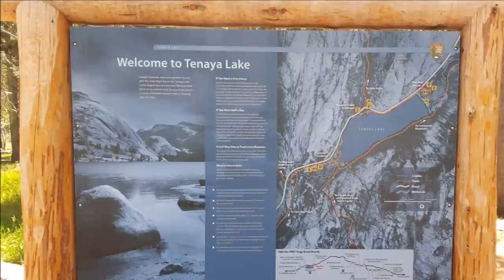T&A section hike JMT (and mountain rescue)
Todd, Andria and Justin doing a section of the John Muir Trail with an unfortunate broken leg incident